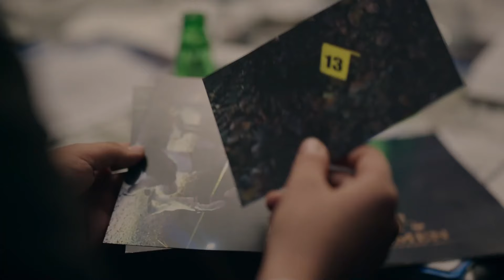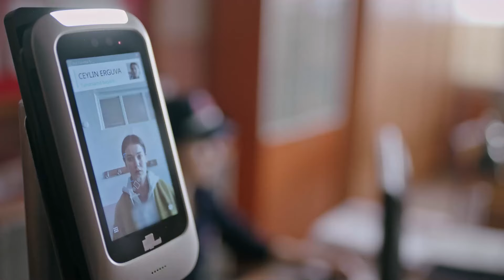Ceylin Hapishanenin Soğuk Koridorlarında - Yargı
Ceylin tutuklandı. HAPİSHANEYE
GÜNEŞ DOĞMAZ

OYUNCULAR
Ceylin: Pınar Deniz
Ilgaz: Kaan Urgancıoğlu
Eren: Uğur Arslan
Yekta: Uğur Polat
Çınar: Arda Anarat
Defne: Beren Nur Karadiş
Gül: Zeyno Eracar
Parla: Zeynep Atılgan
Aylin: Pınar Çağlar Gençtürk
Osman: Onur Özaydın

Yapım: Ay Yapım
Yapımcı: Kerem Çatay
İdari Yapımcı: Suzan Güverte
Yönetmen: Ali Bilgin
2. Yönetmen: Beste Sultan Kasapoğulları
Senaryo: Sema Ergenekon